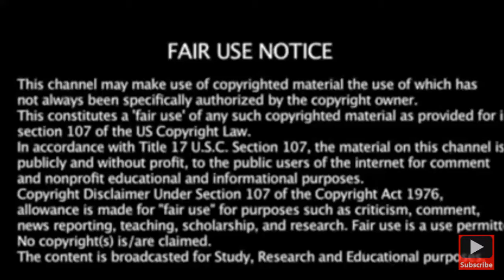Alton Sterling Full Video Footage! Sources describe "very graphic" & "disturbing" unreleased video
After state authorities announced no charges will be brought against two Baton Rouge police officers in the death of Alton Sterling, authorities were set to release four more videos recorded the night of the shooting.

Multiple sources with direct knowledge of the investigation who have seen the four yet-to-be-released videos of the police encounter with Sterling describe them as "very graphic" and "disturbing."

The sources described the contents of the videos, which came from a police dash camera, two body cameras worn by Officers Blane Salamoni and Howie Lake II, and a surveillance camera at the Triple S convenience store.

Sterling, a 37-year-old black man, was shot and killed by Salamoni outside the store in July 2016. Previously released cell phone video showed Sterling pinned to the ground by the officers before he was shot. No charges against officers in Alton Sterling death; other videos are coming. No charges against officers in Alton Sterling death; other videos are coming

Police said Sterling was shot because he was reaching for a gun. The Justice Department said in May that evidence couldn't prove or disprove that Sterling was reaching for a weapon